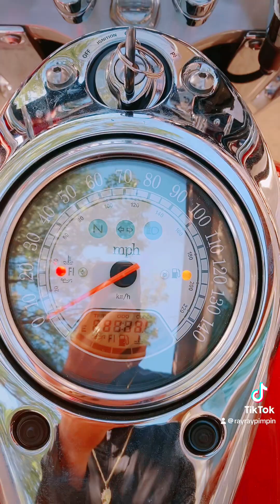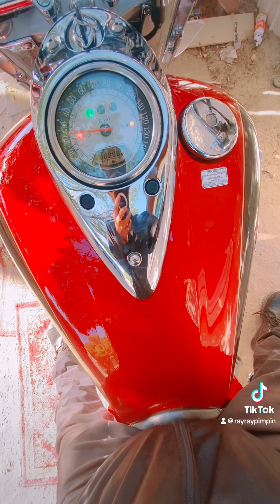Can any help me? Is this normal starting sequence for Kawasaki